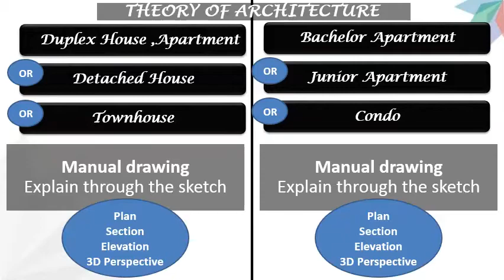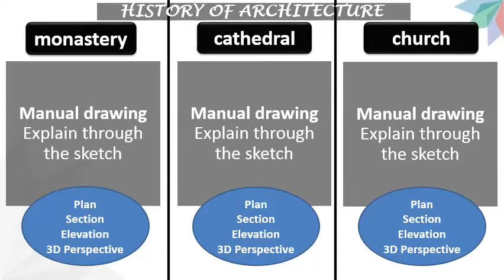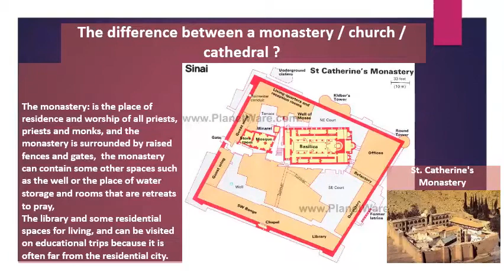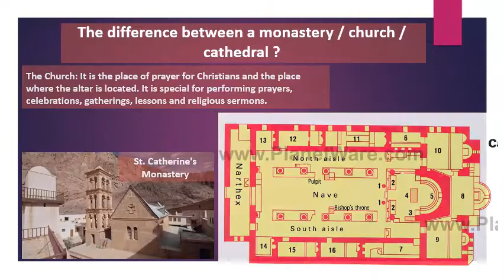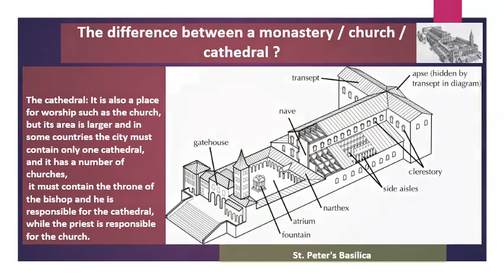تمرين/ الفرق بين الشقة والدوبلكس والفيلا - والفرق بين الكنيسة والكاتدرائية والدير, د/كمال الجبلاوى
تاريخ ونظريات العمارة - History&Theory Of Architecture
الفرق بين الأستوديو والشقة والدوبليكس والفيلا
الفرق بين الكنيسة والكاتدرائية والدير
Bachelor Apartment- Junior Apartment- Condo-
Duplex House ,Apartment- Detached House- Townhouse
History Of Architecture
The difference between a monastery/ church/ cathedral